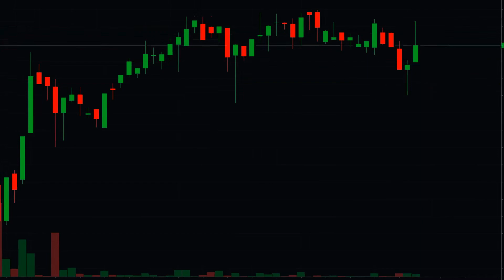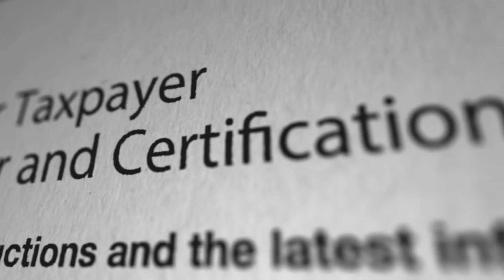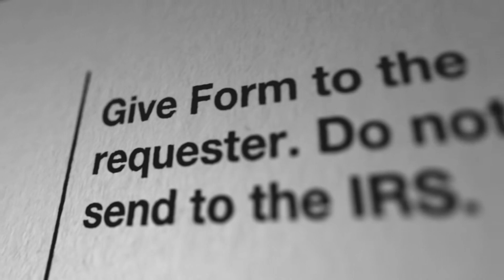[T1] Quang Âm Chi Ngoại Audio Truyện FuLL | Chương 1 - 5 | Nhĩ Căn Tiên Hiệp Điềm Đạm Góc Nhìn Nam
Truyện: QUANG ÂM CHI NGOẠI Tập 1
Tác giả: Nhĩ Căn
Thể loại: Tiên Hiệp, Điềm Đạm, Góc Nhìn Nam, Thần Thoại Tu Chân, Phàm Nhân